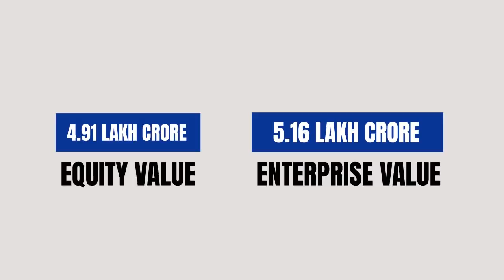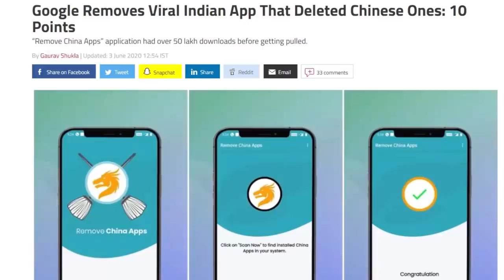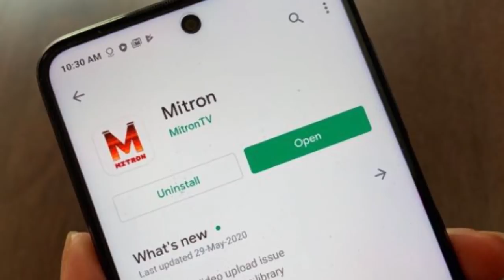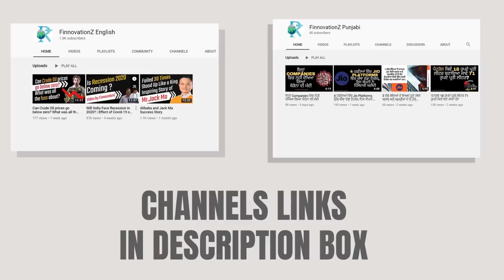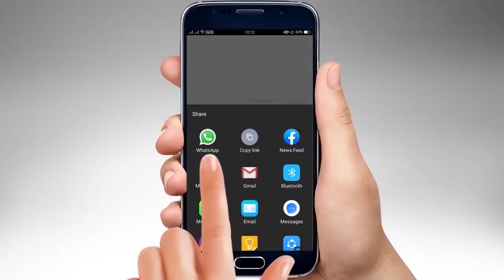AstraZeneca | Reliance Industries | Amazon-Airtel | Tata Power | Reliance Industries Share|In Hindi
AstraZeneca, an international pharmaceutical company, has announced an agreement with the Serum Institute of India to prepare a Corona vaccine dose. Reliance Industries announces the sale of 1.85% stake in its digital unit Jio Platforms to Abu Dhabi-based investment company Mubadala for Rs 9,093.60 crore; According to a report by the All India Manufacturers Organization, 70% of MSMEs and 40% of corporates are considering layoffs on a large scale to protect themselves; Last week in the US, about 19 lakh people have applied to get unemployment allowance and other benefits; Amazon, the telecom company, the leading company in the e-commerce sector, is in initial talks for a potential investment in Bharti Airtel; Recently, India's largest private integrated power company, Tata Power is going to join the club of companies collecting funds through the rights issue; Google recently removed the Indian apps Mitron and Remove China from the Playstore platform; Today, Reliance Industries shares reached their highest level on the NSE; According to Nestle India, the coronavirus epidemic has not had much impact on its business; PI Industries, a pesticides and agricultural chemicals manufacturing company, reduced its net profit by 12% to Rs 110.7 crore during the fourth quarter of the Financial Year 2019-20 ended March 2020.